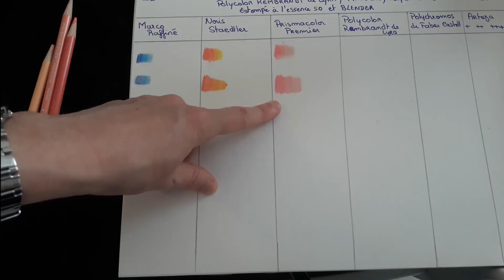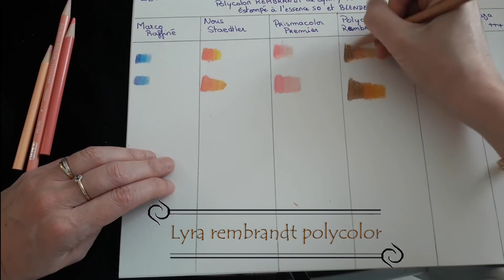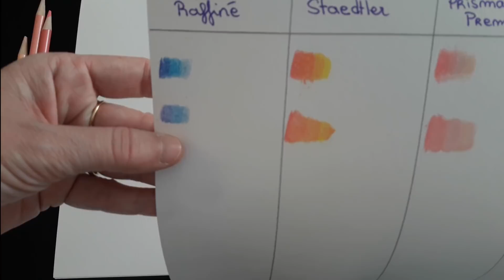Présentation de différents crayons de couleurs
Présetation de 6 marques de crayons de couleurs estompé au blender et essence sans odeur. En partenariat avec Steadler.
- MARCO RAFFINE
- STAEDTLER NORIS
- PRISMACOLOR PREMIER
- LYRA, POLYCOLOR REMBRANDT
- FABER CASTELL POLYCHROMOS
- ARTEZA
- Blender Prismacolor + essence sans odeur Winsor & Newton

Amazon Blender:

Amazon essence sans odeur:

Amazon Prismacolor:

Amazon Polychromos Faber castell:

Amazon Noris Staedtler:

Amazon Marco raffiné:

Amazon Lyra Polycolor Rambrandt:

Amazon Arteza: